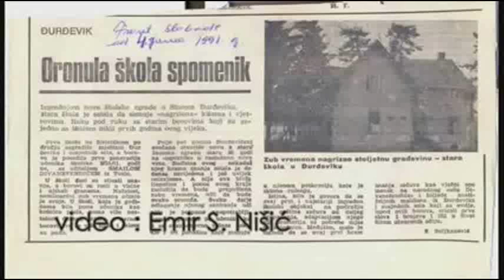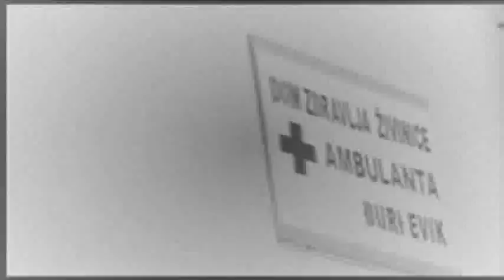Stara škola- Emir Nišić- priča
video, foto i audio : Emir Nišić©